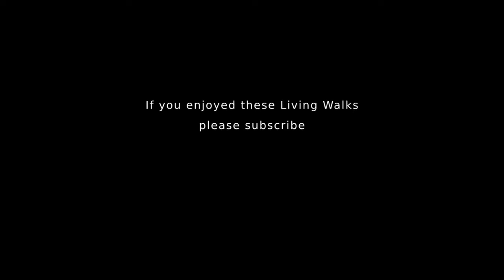[4K] Cluj-Napoca, Transylvania in Romania - Virtual Walking Video of This Bohemian University City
Join me for a virtual walking tour through Cluj-Napoca, a city rich with architecture, Gothic churches and medieval towers. Cluj-Napoca (or just Cluj as it is locally known,) is the unofficial capital of Transylvania and hosts the country's largest university, Babeș-Bolyai University, and a vibrant arts scene, encompassing theatre, galleries and music of every genre from jazz, to opera to electronica. Students and artists, bohemian cafes.

Our Romanian walk in 4K takes in much of the city's cultural centre including the Central Park, National Theater, Dormition of the Theotokos Cathedral, Babes Bolyai University, Museum Square, King Matthias Corvin Statue and St. Michael's Church in Unirii Square.

Shot on: GoPro Hero 6 Black in glorious 4K UHD 60fps with a Zhiyun Gimbal Stabilizer.